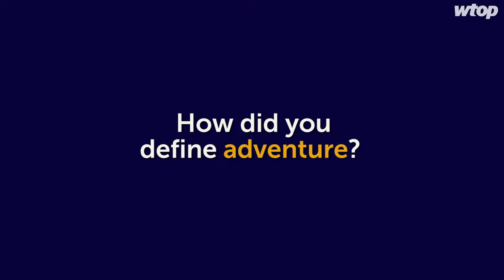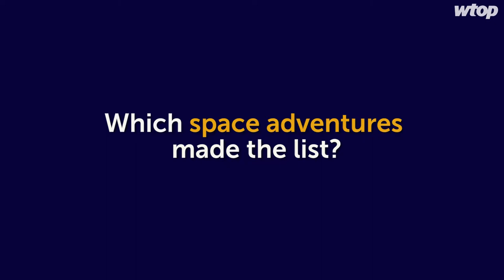Jason Fraley's Best Adventure Movies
WTOP film critic Jason Fraley ranks the 25 best adventure movies of all time.